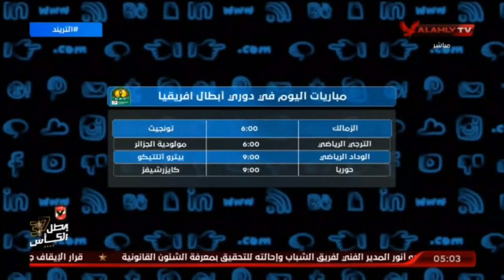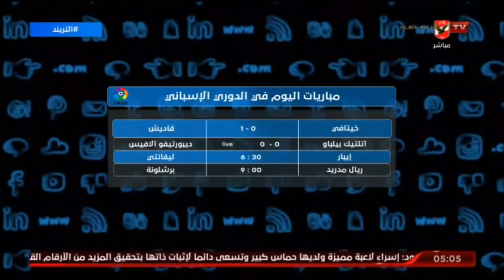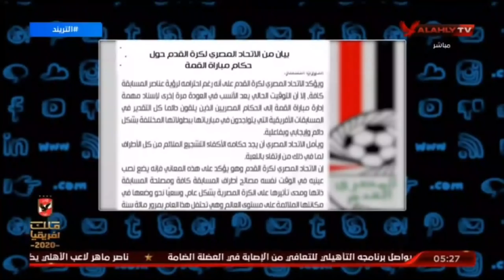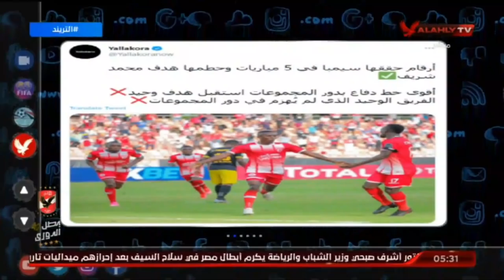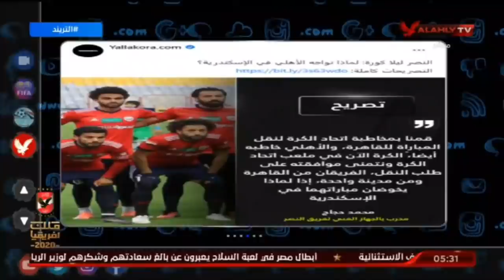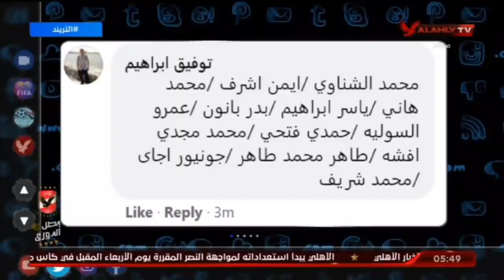حلقة التريند كاملة | 10-4-2021